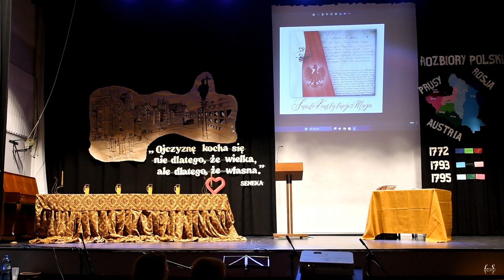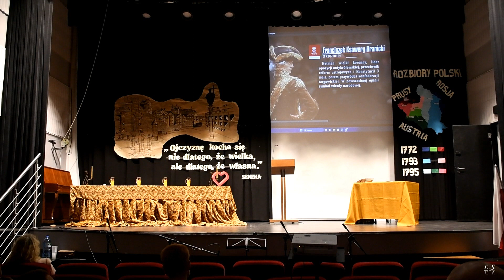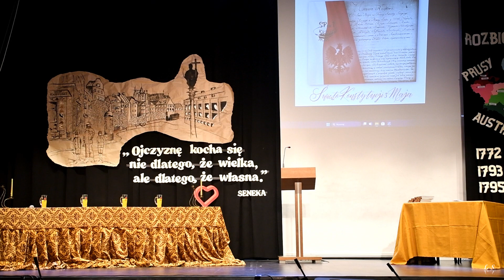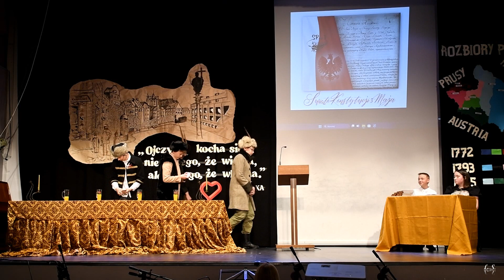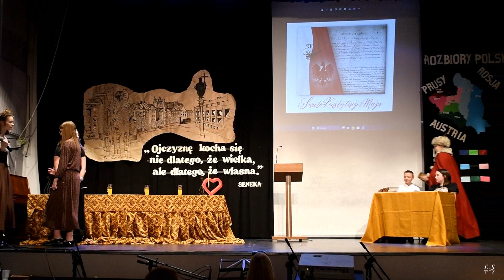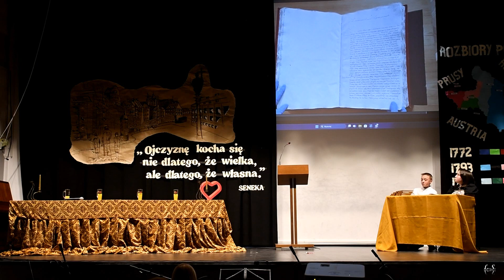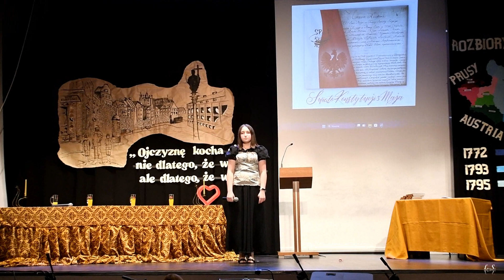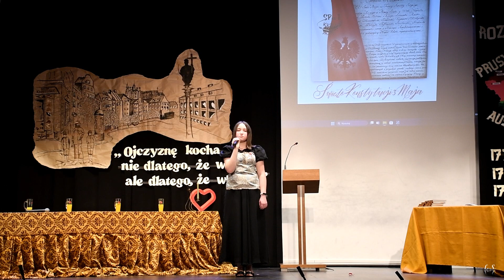Występ uczniów SP1